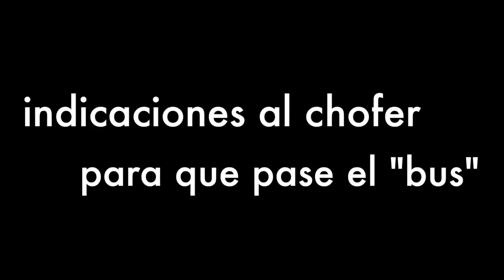Viaje a Ponce, Puerto Rico Verano del 2018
Muchas gracias a nuestras buenas amigas Carmen Enid y Uwilda Marrero. De verdad la pasamos muy padre durante este viaje a Ponce, Puerto Rico.